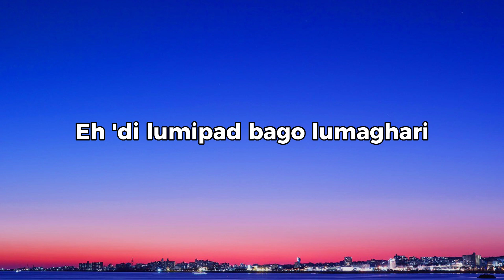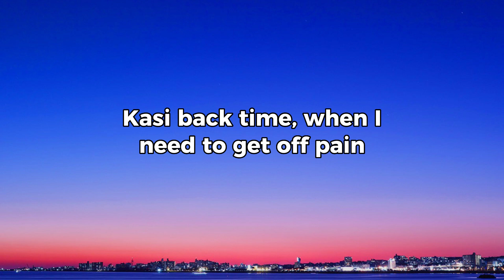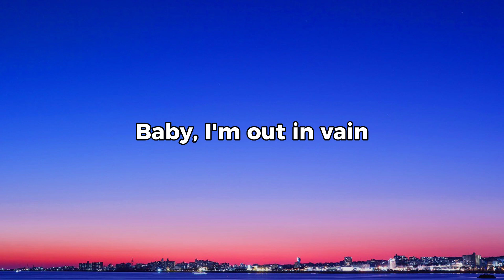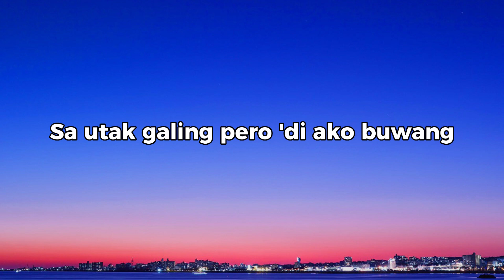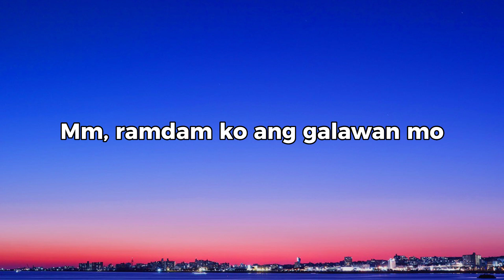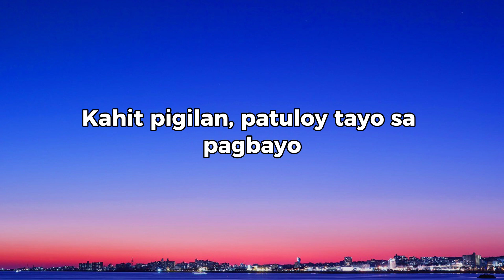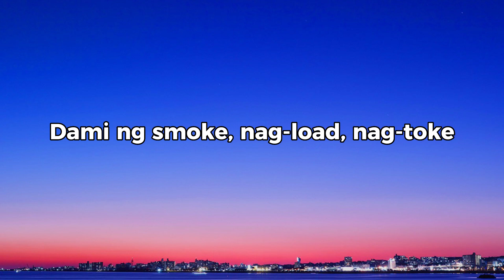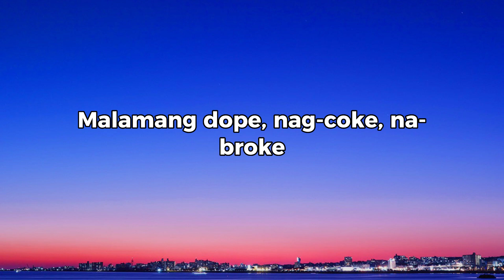Jeff Grecia - "Elevate" | ( Lyrics )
[ Lyrics ]

Dami ng smoke nag load nag toke na choke tapos nag elevate
Kase hindi ka nag behave

Dami ng bullshit na nangyare
Sige tyagaan mo lang buong byahe
Sige sumagad naputol ang tale
Edi lumipad bago lumaghare

Daming patalim galing mo mag tare
Sige palihim mo lang ginagamet

Kase!!

Back time, when i need to get off pain
Dont lie, get the weed making more j's

Baby im out in vain
I'll keep on pushing, improving,
Til i reach heavens gate.

Dami ng smoke nag load na toke na choke tapos nag elevate.

Pumutok ng di nag yayabang
Mga Lyrico na kakalibang
Sa utak galing pero di ako buang

Bago makapasok dapat di ka pala silip (silip)

Ohhhh,..

Ramdam ko ang galawan mo

edi ngayon na sayang

wag kang mag babato
Kahit pigilan patuloy
Tayo sa pag bayo